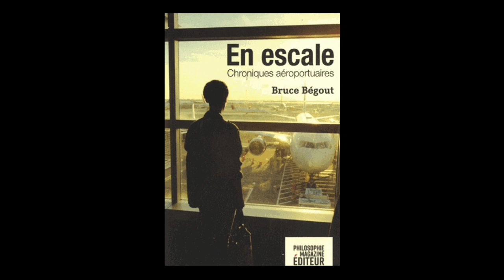Bruce Bégout - En escale : chroniques aéroportuaires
Bruce Bégout vous présente son ouvrage "En escale : chroniques aéroportuaires" aux éditions Philosophie Magazine. Rentrée littéraire automne 2019.